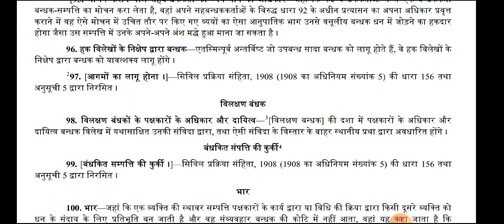T. P. A#| transfer of property act#| 1882 |section 98#